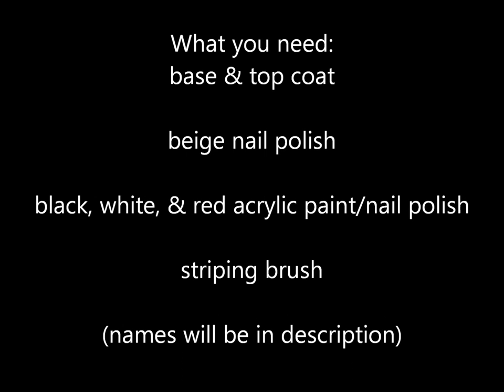Burberry Print Nail Art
***UPCOMING VIDEOS: origami paper lucky stars, ransom letter pen, tuff puppy nails, girly braided floral bracelet, polymer clay yoshi, polymer clay kirby, one direction outfits, beaded bracelet, polymer clay one direction charms, one direction bracelet, ying yang nails, one direction live while we're young outfits

base & top coat: Pro FX Complete 3 Top Coat, Base, Coat and Strengthener
beige nail polish: Ooh La La! - Pretty Beige
black paint: Apple Barrel - 20404 Black
white paint: Apple Barrel - 20403 White
red paint: Apple Barrel - 2605 Crimson